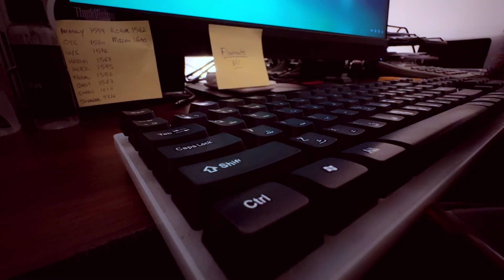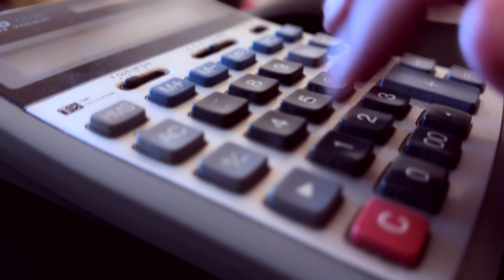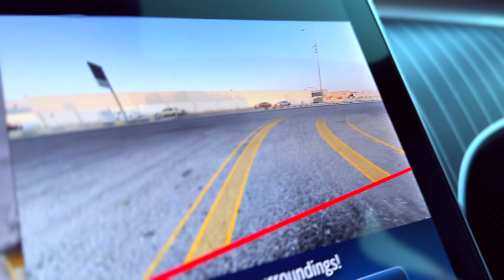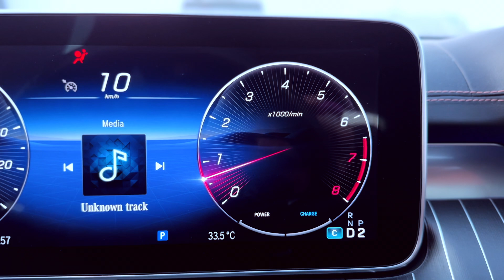Day at work | Short film on Iphone 15 Pro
A short film about my normal day at work. All videos where shot on Iphone 15 pro using different types of shooting cameras in the phone.

Love,
Salman